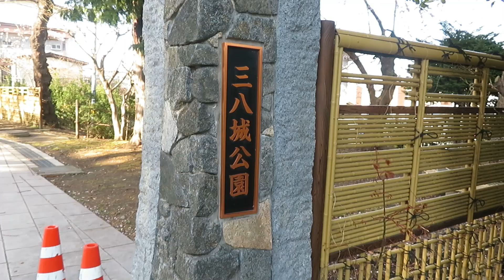２０２３年４月９日 青森県八戸市 異例の早さ 「三八城公園 桜満開」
２０２３年４月９日撮影
青森県八戸市中心街 三八城公園にいってみました。
ほぼ桜満開状況のようです。異例の早さの桜満開の状況で２０２２年より一週間早い満開です。青森県八戸地域の桜見頃２０２３年４月９日～１６日頃が見頃になりそうです。
２０２３年４月１７日の週は残念ながら散り始め・葉桜でしょう。